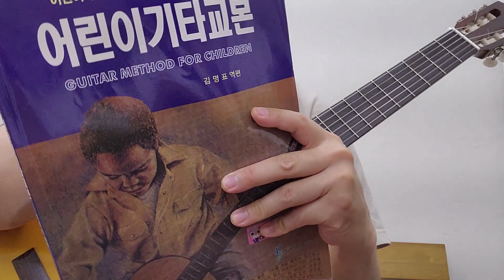[클래식기타 만능 연습방법-쪼개기 1탄] 1 by 1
연습 방법들은 널리고 널렸지만 모든 곡, 연습 방법, 워밍업 등등에 갖다 붙일 수 있는 만능 연습방법들을 알려드리는 시리즈물입니다~!

즐거운 연습 되세요!^^

사용된 기타: YAMAHA CG142S
줄: 오래된거

노원에서 기타 배우고 싶으시면 "이건화의 행복한 기타교실"